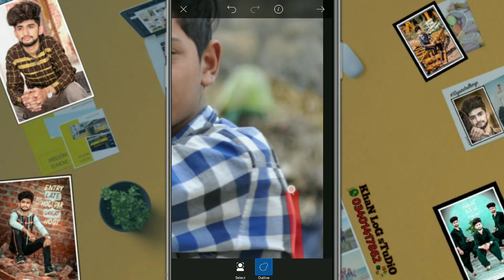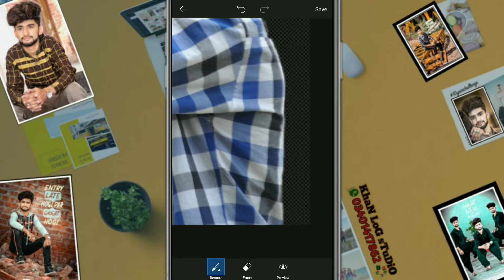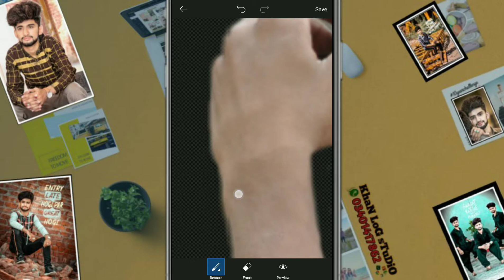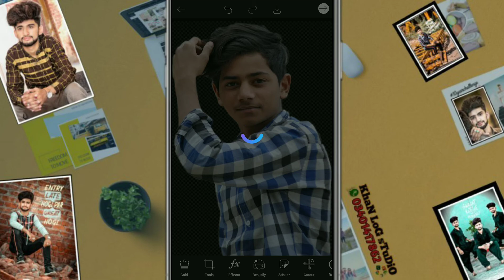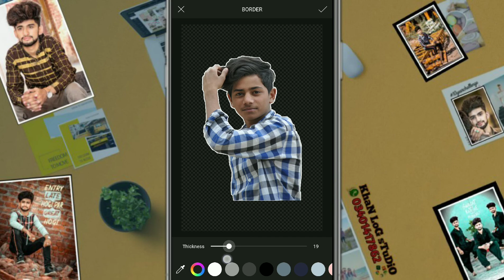How to Remove Background of Photo | Picsart Tutorial of Background Remove | Background remove kary